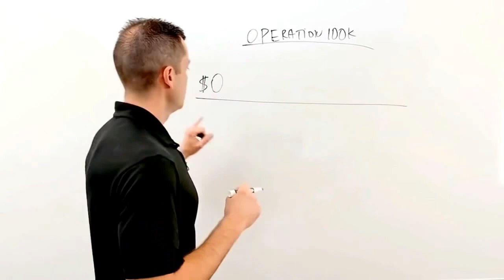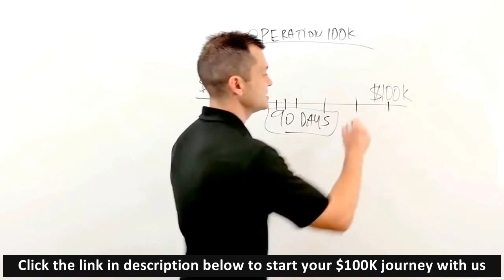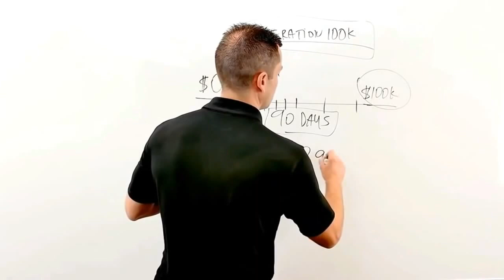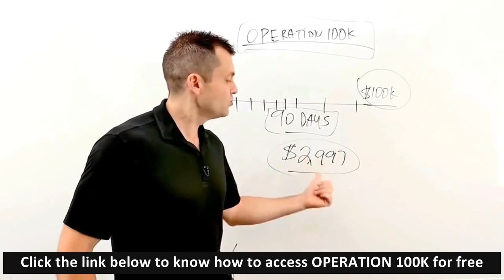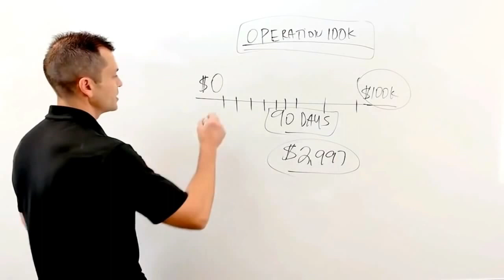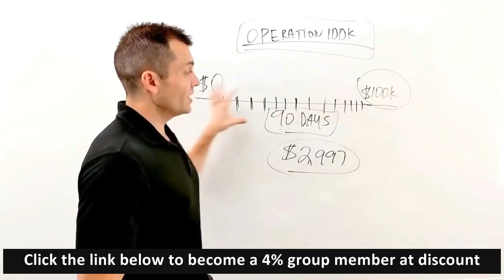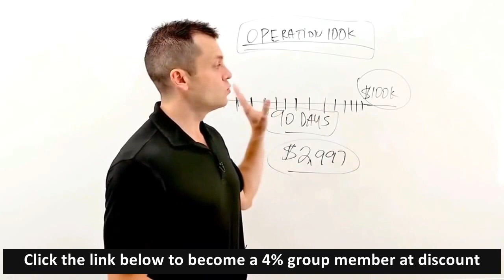Make Money Online Fast Earn $325-$475 A Day Without Website and Without Any Investment 2017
to get 100% free access to $325 - $475 per day money making system that's producing results for beginners like me from the get go. Understand how this amazing system works and how you can have multiple sources of income by doing only one type of work which is the online business marketing. Create your free account to access this system along with all the training modules by clicking the link above.